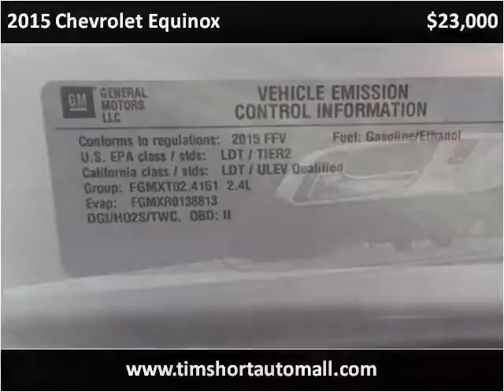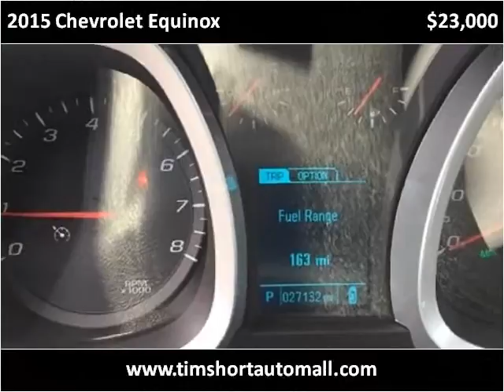2015 Chevrolet Equinox Used Cars Corbin KY